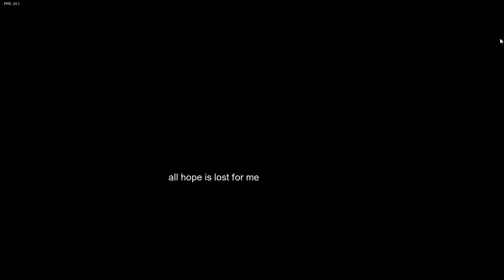Bob's Onslaught Fnf Mod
this hard :(